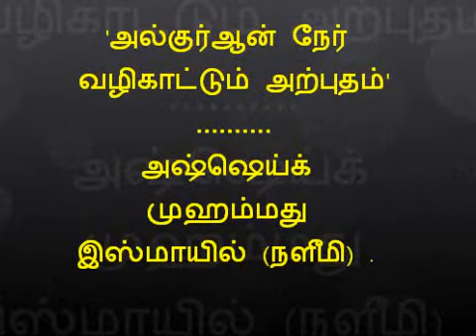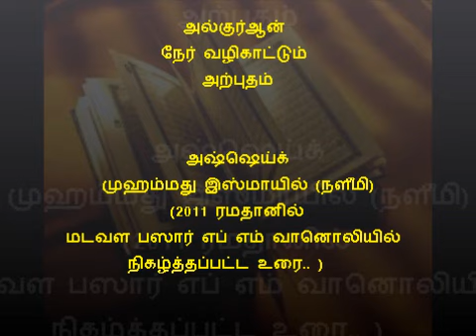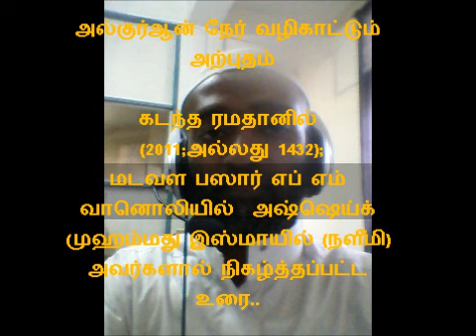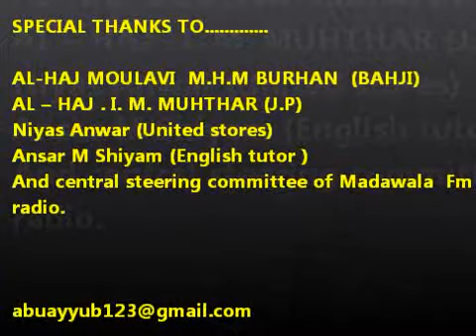Al Quran a guiding miracle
'அல்குர்ஆன் நேர் வழிகாட்டும் அற்புதம்' ரமதானில் (2011;அல்லது 1432);